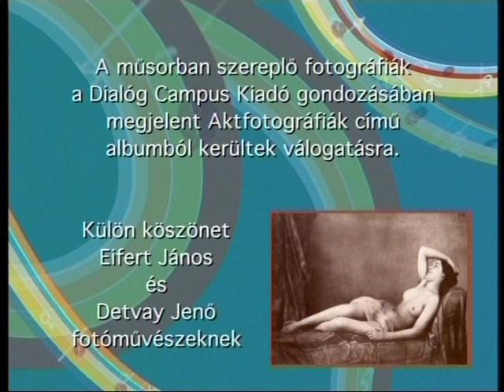Erogén zóna 10. rész - A szexmentes házasság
Ma Magyarországon sajnos a szexuális felvilágosítást valami bigott és hamis erkölcsösség kereteibe szorítják. Senki nem mer nyíltan beszélni a szexről, nem mernek kérdéseket feltenni még a felnőttek sem, hát még a fiatalok, akik lehet, hogy kérdeznének, de nincs kitől! Mi most itt szeretnénk segíteni! 12 részes sorozatunkban megpróbálunk beszélgetni a legfontosabb kérdésekről. Szeretnénk szexuális felvilágosítást tartani fiataloknak és idősebbeknek egyaránt, amiben Rusz Edit szexológus lesz a segítségünkre! Ismeretterjesztő sorozatunk a szexualitás kérdéseit járja körül, a szexuális neveléstől a védekezés problémáin, az önkielégítés és a plátói szerelem, a csók és a petting, az orgazmus, az egyéjszakás kalandok és az ezzel járó csalódások, a gátlások és a gátak, a szexmentes házasságok, a frigiditás és a potenciazavar illetve az időskori szexualitás problémáin át az extrém szex és a szexuális játékok és segédeszközök kérdéséig...

Műsorvezetők: Vámosi Viktória és Nagy Sándor